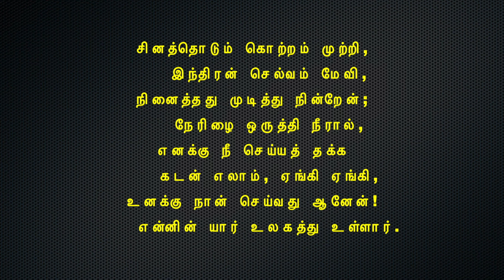கம்பராமாயணம் தினமும் ஒரு கம்பன் பாடல் நாள் 315 மருத்துவர் : பிரியா ராமச்சந்திரன்